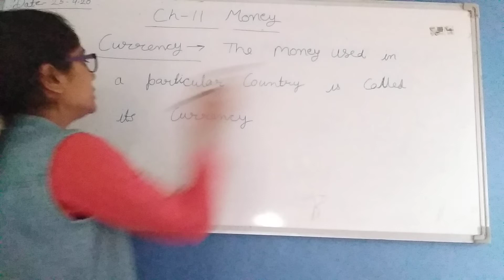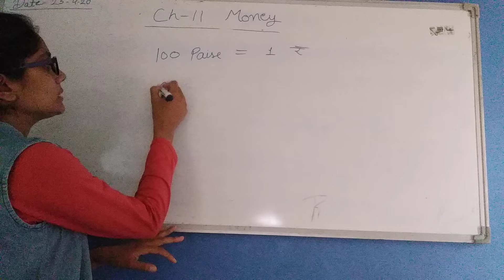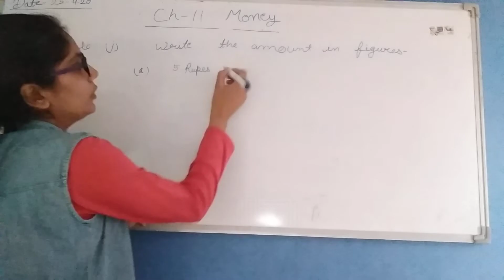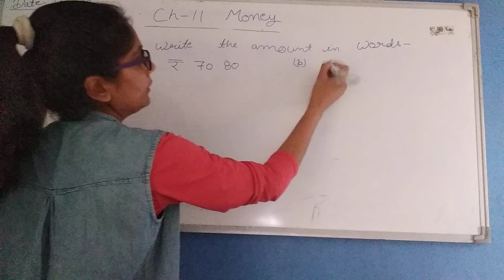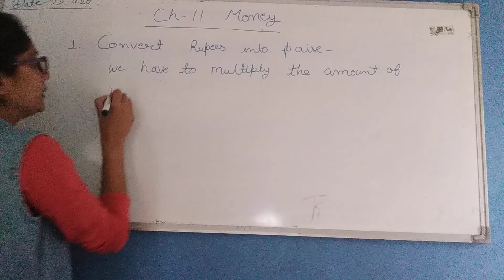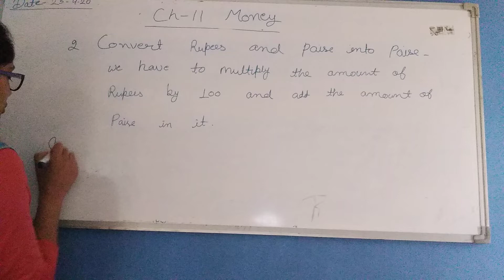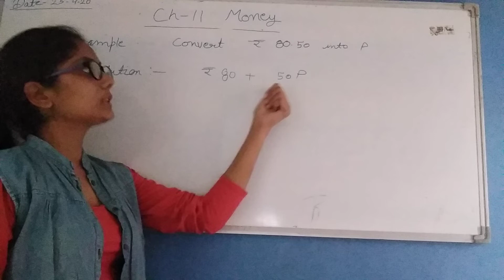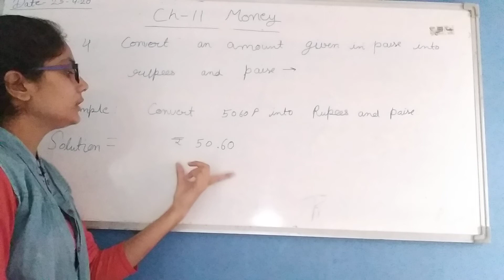Class 4th ch 11 money p1